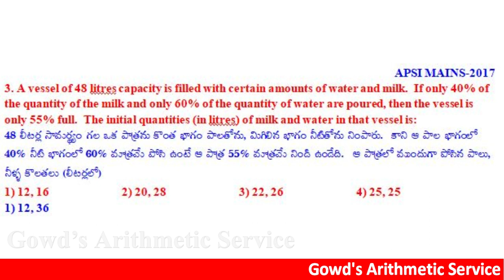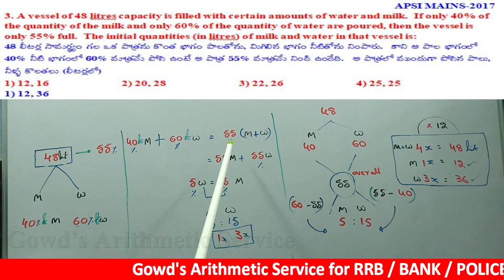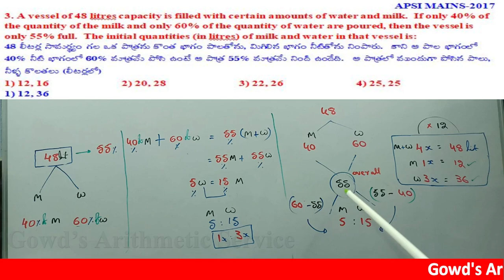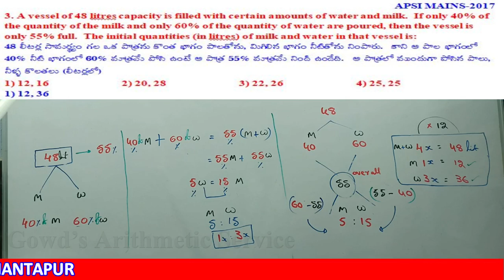Percentage Mixtures || SI 2017 Exam || short cuts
Useful for all competitive exams like Bank, SSC, RRB, SI/ Constable